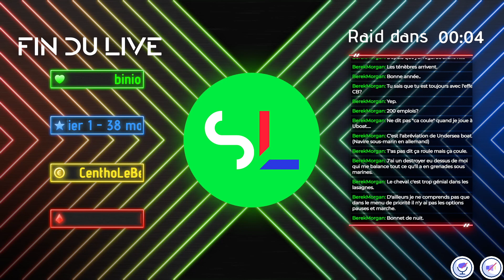[FR] Timberborn - Mega constructions - Episode 4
Pour faire un don :
     Cet argent sera utilisé pour vous acheter des cadeaux.
     Merci. Je t'aime petit viewer.
REMERCIEMENTS :
 - Graphisme d'overlay Live et vidéos ainsi que le logo de la chaîne,
   Nassim Koceir :
- La créatrice L'ananas à cheveux qui a fait le nouveau visage de Lemy et le GG.